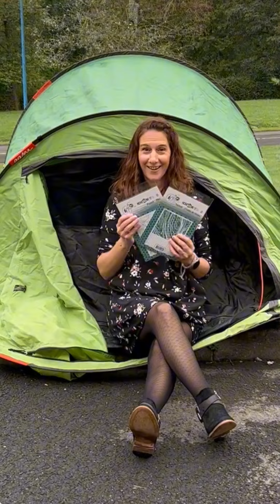Amuse-bouche avant la sortie de la collection Hexagone Tour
Rendez-vous demain pour la sortie de la collection Hexagone tour, confectionnée à 4 mains par Marie-LN Geffray et Quiscrap.
PS: rassurez-vous, aucun produit n'a subi de dégats! :)
PS2: un grand merci à notre équipe de tournage: @cricribrico, Audrey ScrapaDoune et l'assistant pour les images et le montage, la joyeuse équipe de Scrap Tapage et Nadege Lavinay pour la figuration